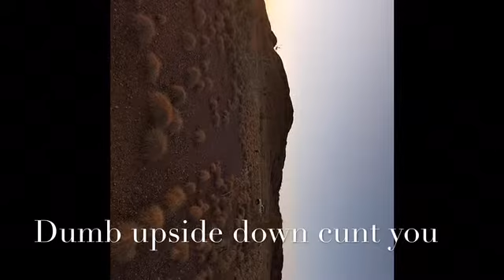Pilbara nuggies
Fat Bastard Prospecting